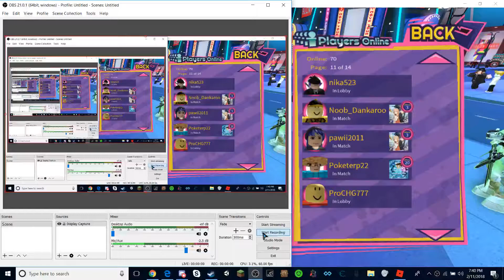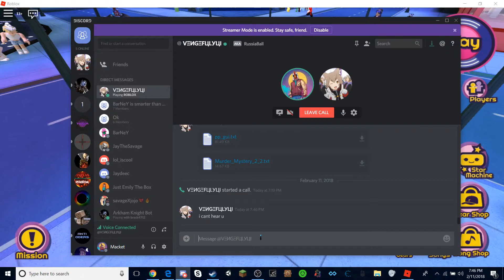MACKET VIDEO YA YEETTTTT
WERE PLAYING SOME RANDOM GAME THAT VENGEFUL WAS PLAYING AND I DECIDED TO JOIN HIM AND YEAH HAVE A GOOD DAY I UPLOADED THIS AT 8 PM SOOOO HAHAHHAHAHAHA